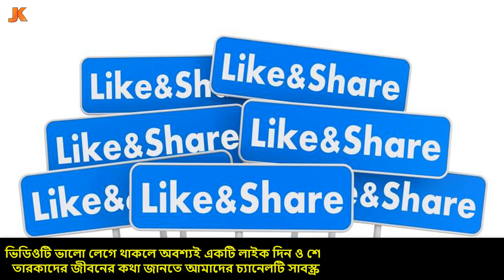বাংলাদেশের ইউটিউব গোয়েন্দা পুলিশ তাহসিন রাকিবের জীবন কাহিনী। TahseeNation Biography